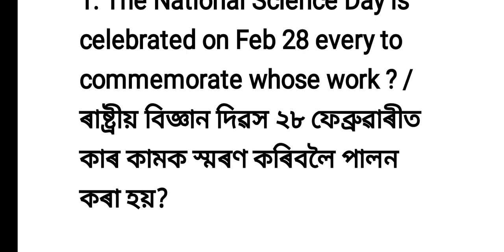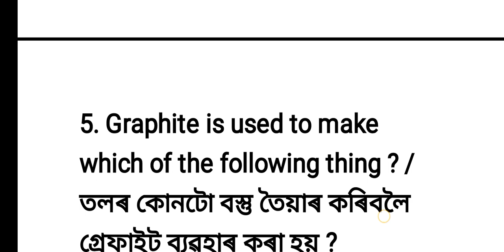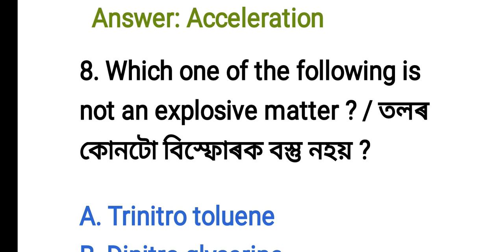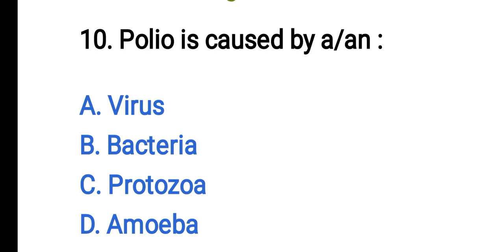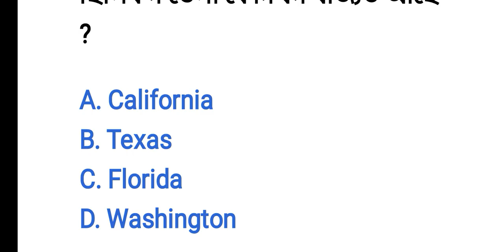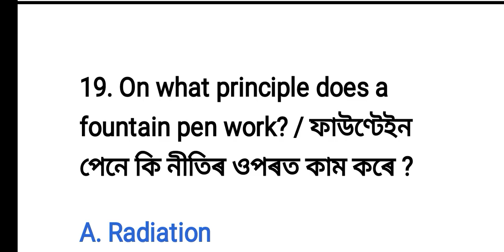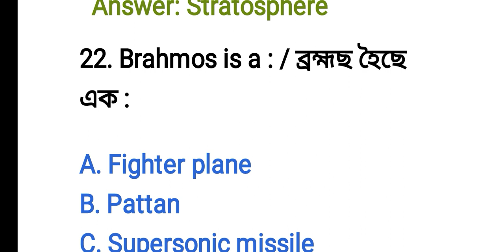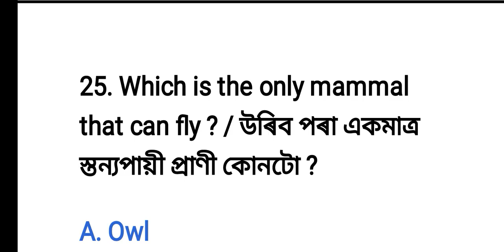ADRE 2.0 // General Science MCQ For Grade 4 Exam 2024 🔥 4th Grade Exam 100% Common Questions 👍